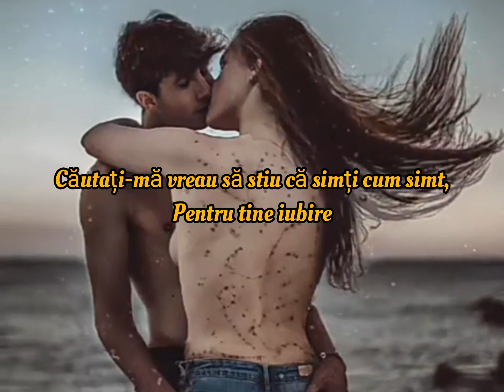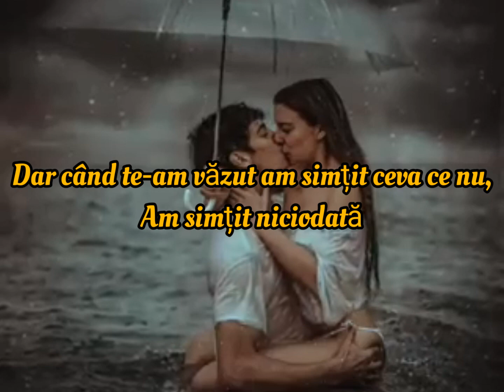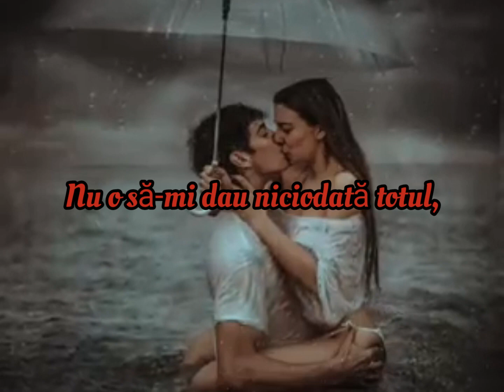Trevor Daniel - Falling |Versuri (Lyrics Video)